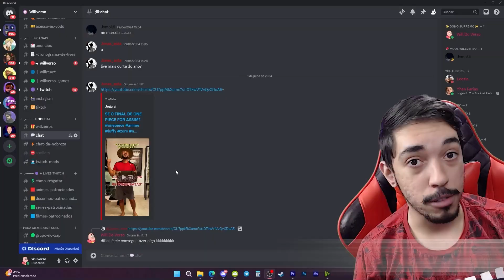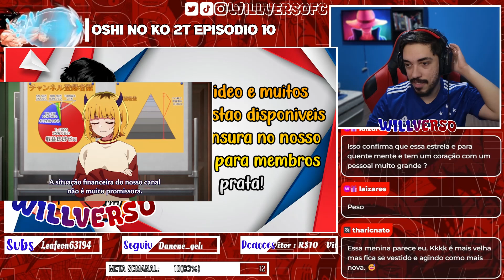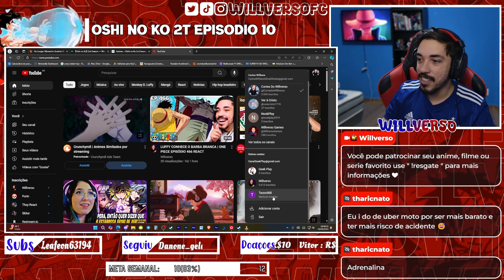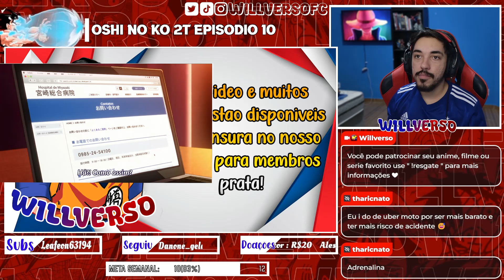QUEM É ESSA PERSONAGEM? | OSHI NO KO EPISÓDIO 2X10 REACT